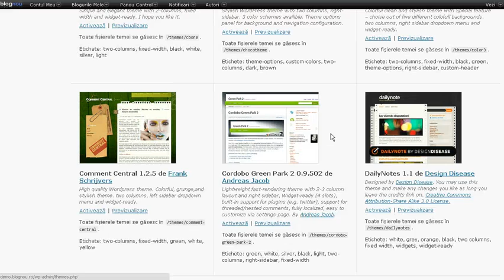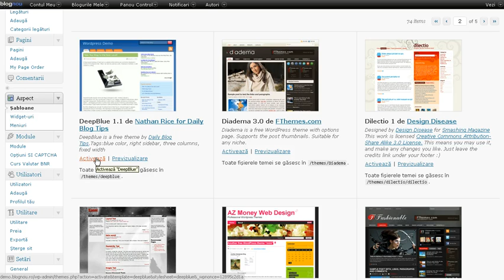Cum schimb tema blogului?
Cum schimb tema blogului? - bloguri gratuite